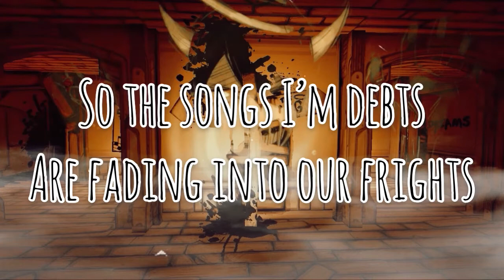DAgames - Sent From Above - FanMade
Also I want to be very clear, if the lyrics doesn’t match with the song, I don’t really care, i just spent hours into editing the video and no I am not the singer, the original creator for the song is Will Ryan also known as DAgames, so plz go follow him, 100% goes to his hard work, not mine, I do not own this song, I only make fanmade or Nightcore of the songs, so don’t go targeting me for stealing content even tho I’m not, if your still reading this I hope you understand and thank you for taking the time to read this long description